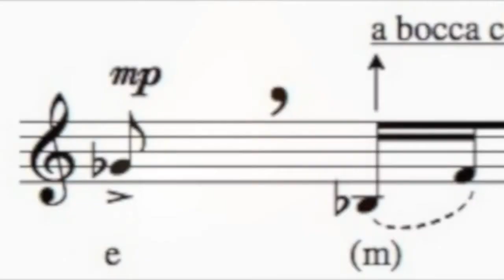HYMNEN (2004) di Carla Magnan e Carla Rebora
HYMNEN(2004) sei immagini musicali per soprano, chitarra, pianoforte, violino e contrabbasso, di Carla Magnan e Carla Rebora
Video realizzato da Alberto Clemenzi.
Testi tratti ed elaborati da Hymnen an die Nacht di Novalis.
Commissione del Freon Ensemble per XIII Festival Internazionale di Musica Sacra di Pordenone.

Registrazione effettuata il 12 giugno 2005 a Roma, con diretta dalla Sala A di via Asiago, RADIORAI, RadiotreSuite SALA A, Via Asiago,10.

Interpreti: Freon Ensemble K.  Morikawa soprano; S. Cardi chitarra e direzione; O. Caianiello  pianoforte; G. Arrigo violino C. Tutino contrabbasso